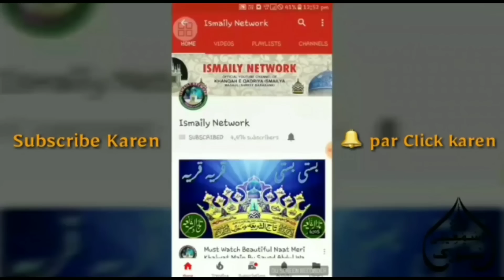Saja Hai Aisa Tera Astaan Gareeb Nawaz | Kalam E Huzoor Gulzar E Millat | Sayyed Abdul Wasi Qadri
Manqabat E Dar Shaan Sultan_Ul_Hind Aata_E_Rasool Hindal_Wali Hazrat KhwajaGareebNawaz RaddiAllahu Ta'ala Anhu

"Saja Hai Aisa Tera Astaa'an Gareeb Nawaz"

Kala'am E Sayyedi Sarkar Gulzar_E_Millat MaddehZillahun Noorani

Recited By:-
Aulaad e Rasoolﷺ Aulaade Imam Jafar Saadiq Radiallahu Taala Anhu
Bulbul e Baaghe Deewana e Huzoor
Shayar E Islam Maddah e Khair Ul Anam
🎙HAFIZ O QARI SAYYEDABDULWASIQADRI RAZVI NOORIE BARKATI Sahab Qiblah (Mumbai Maharashtra)